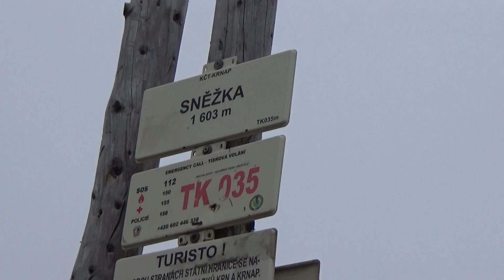Śnieżka wejście od świątyni wang